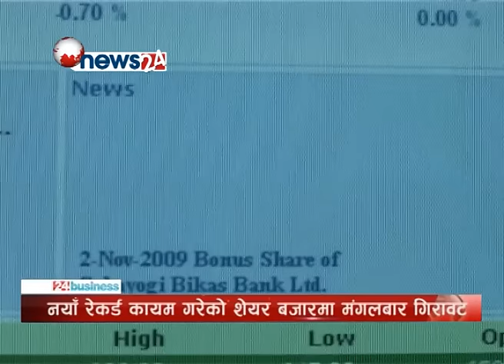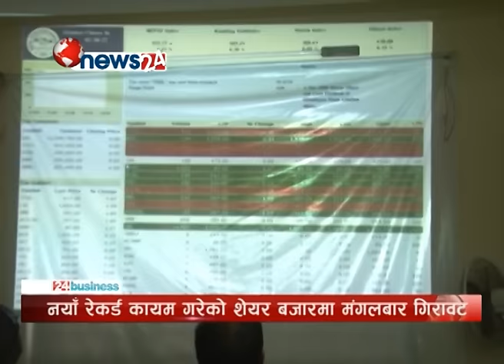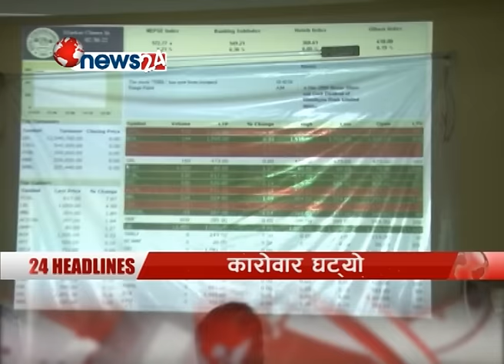BUSINESS TODAY(2072/10/11)- NEWS 24